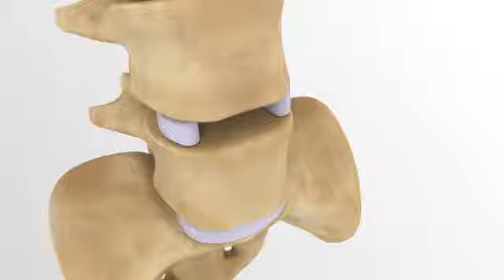MANTIZ Medical: PANTHER Porous mesh structure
All video parts are of the sole property of MANTIZ Medical